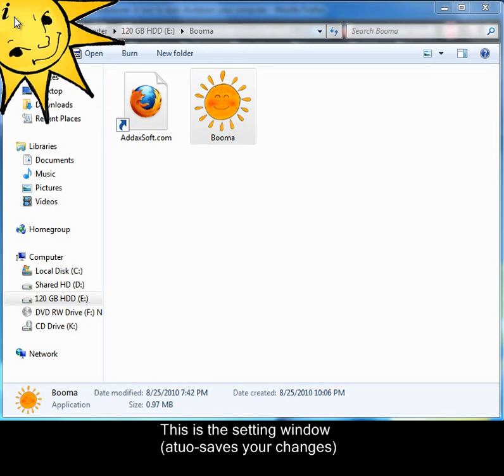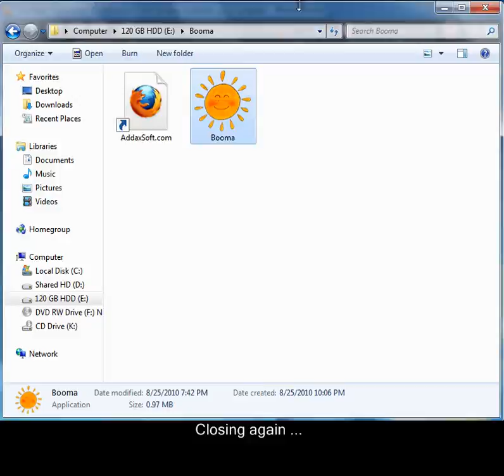Booma, Keep your computer awake for your show time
Booma -- Keep your computer awake

Were you ever watching a video on youtube and got that annoying screen saver? and maybe a log-in screen in the worst case?

Then this tiny, cute  application is for you. It disable all kind of power saving mode so you can enjoy the online streaming (or other things)

Not only youtube videos but also offline video players. Usually media player comes with this feature built in. Still some video player don't have it built in.